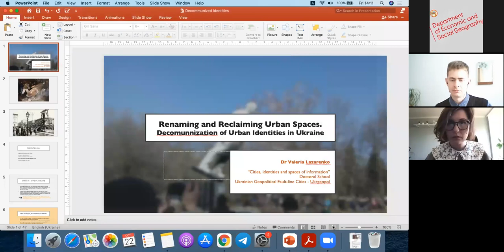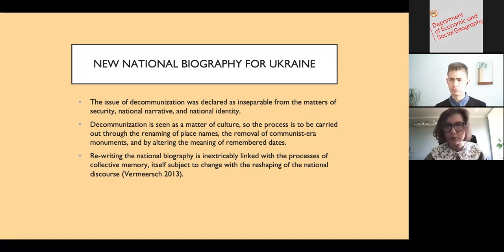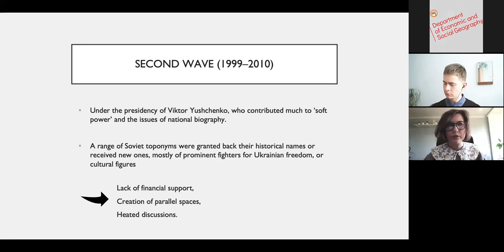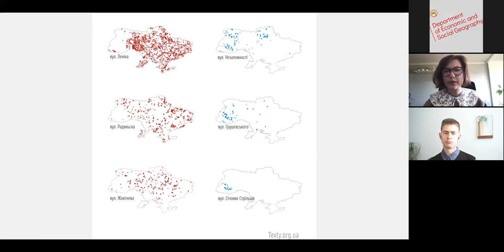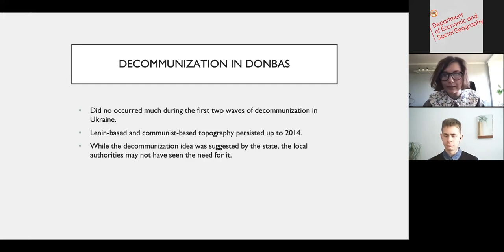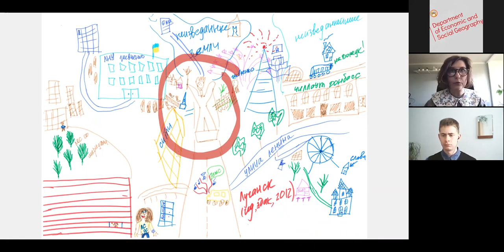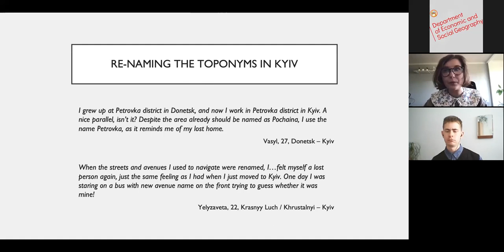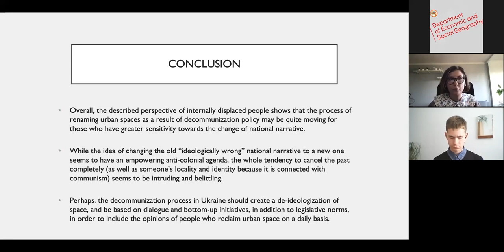UkrGeopol Seminars. Dr. Valeria Lazarenko lecture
Dr. Valeria Lazarenko: Renaming and Reclaiming Urban Spaces. Decommunization of Urban Identities in Ukraine
This lecture was organized in the framework of Seven Seminars in Urban Geopolitics “Cities, Identities and Spaces of Information”, realized by Ukrgeopol project in September-October 2021.